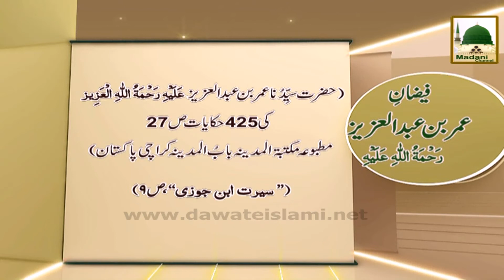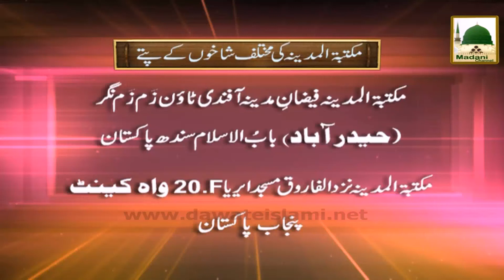Madani Phool 01 - Hazrat Umar Bin Abdul Aziz Ki Wiladat